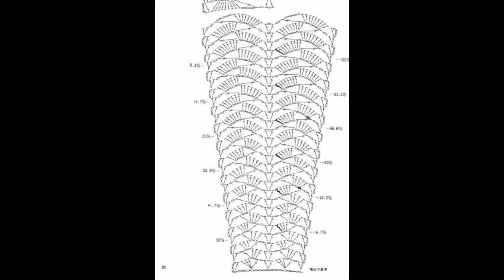Crochet baby dress| for free |crochet Patterns| 1980